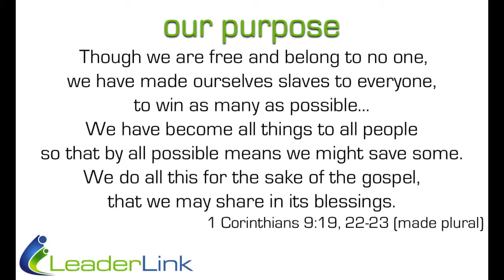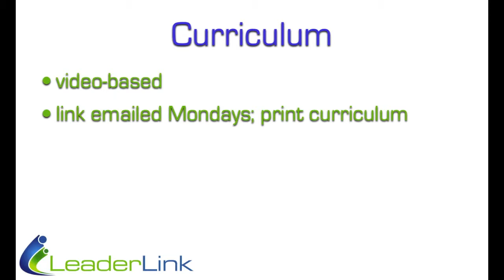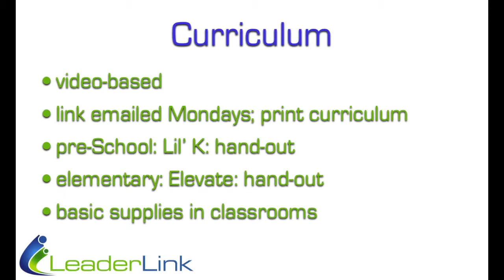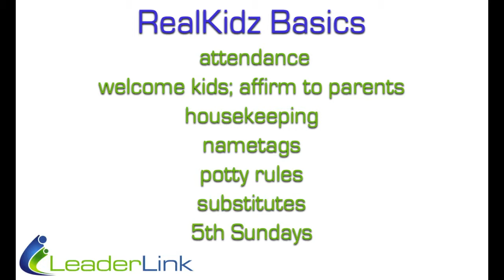CrossWinds RealKidz e-training